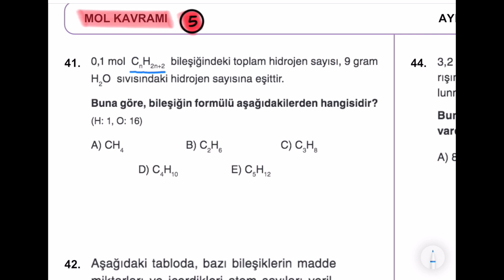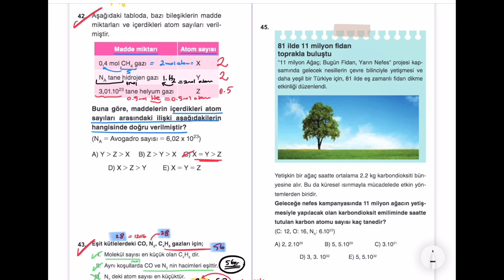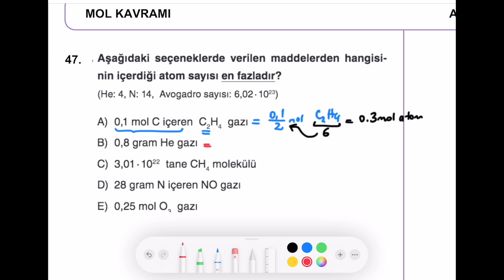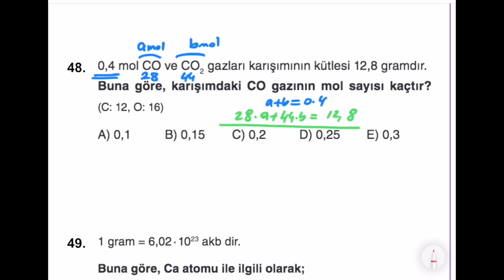5-MOL KAVRAMI 10. Sınıf Kimya / Aydın— Miray Yayınları